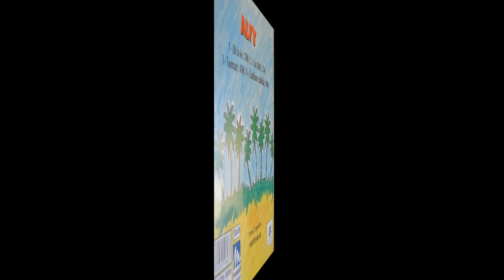Alvy...L'ambiance familial, tourmant, l'an 2000, Oh la vie....Sega la reunion.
SEGA... sélection de l'album, ALVY.. île de la réunion
Essayez la haute résolution pour une meilleure définition et de qualité d'images.